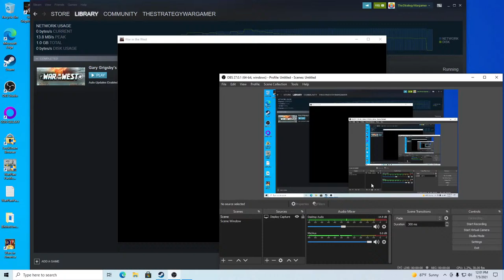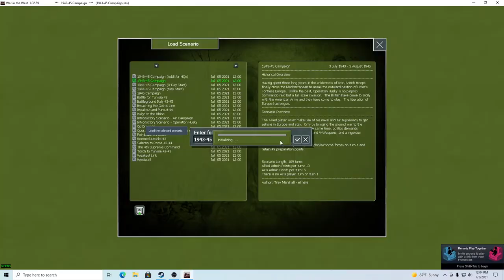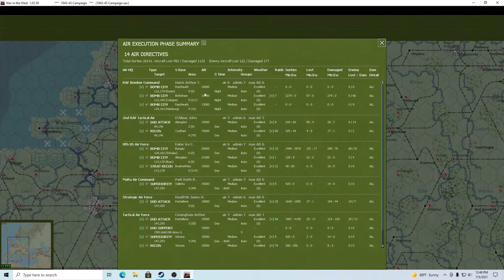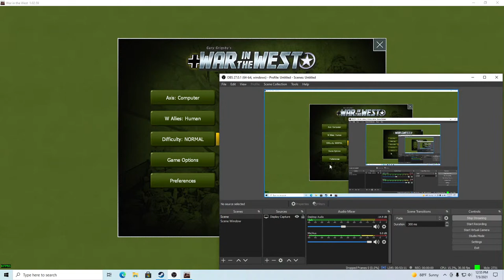Gary Grigsby's War in the West First Impressions